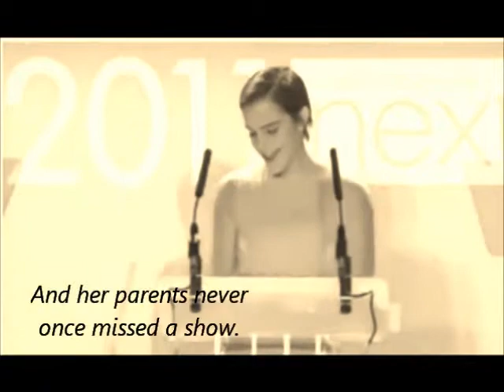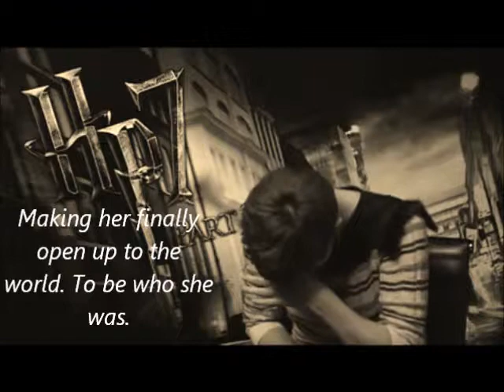The Stories of Beethoven- Wattpad Story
Please enjoy the trailer.